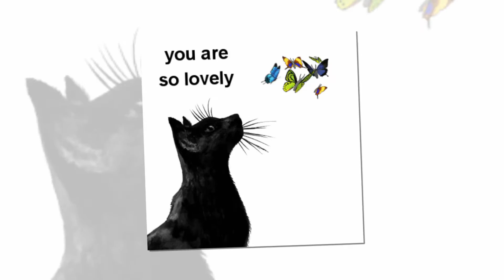CHÚC NGÀY MỚI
CHÚC NGÀY MỚI DZUI DZẺ ALL MY FRIENDS
Tháng 5 - Tháng nhớ công ơn Sinh Thành Dưỡng Dục MẸ & CHA
May 2016